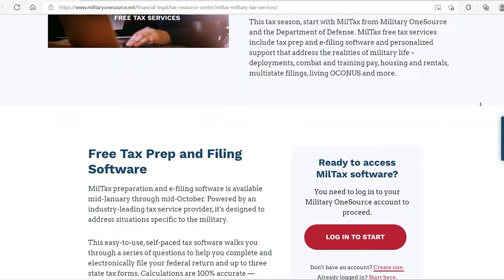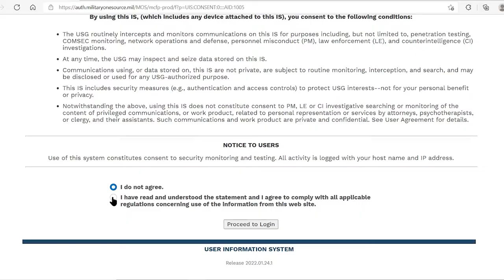Meade Week for Jan. 28, 2022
On this edition:  The latest on Covid from this week's Town Hall, CYS Child Care reduces quarantine times, Military One Source offers free tax preparation services, and a Fort Meade 3-on-3 basketball tournament is coming up at the home of the Wizards!  These stories and more on Meade Week!